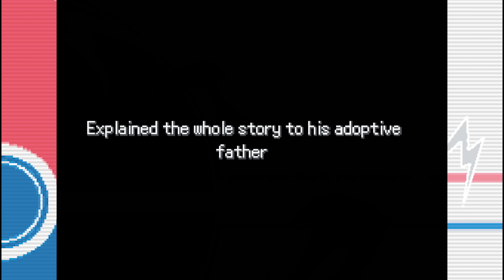Pokemon Unbreakable Ties Part 35 ITS NOT OVER YET! Fan Game Gameplay Walkthrough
Pokemon Unbreakable Ties is a new fan game that just released beta 4 with an english translation. To play this Fan game check the pinned comment on part 1